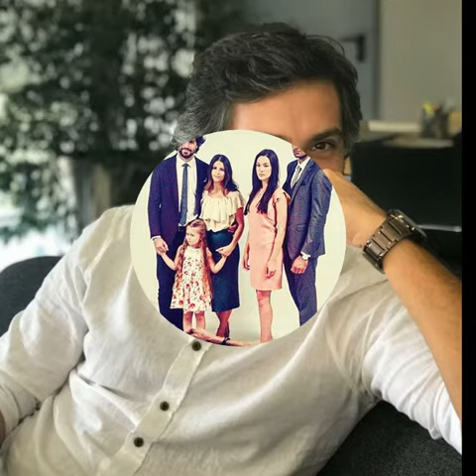AYKUT IGDELI - NIHAT / Айкут Иидели - Нихат